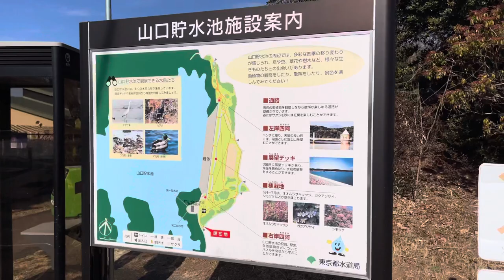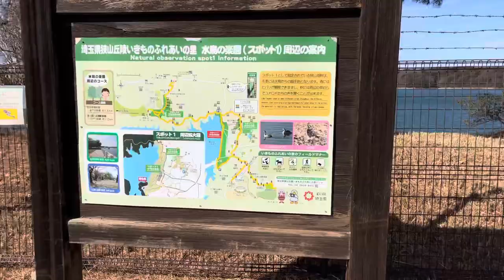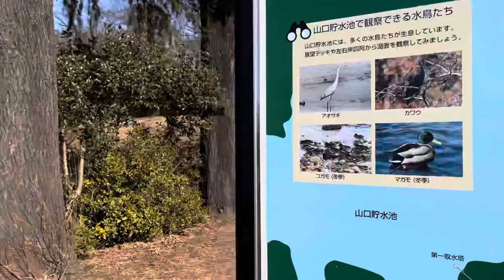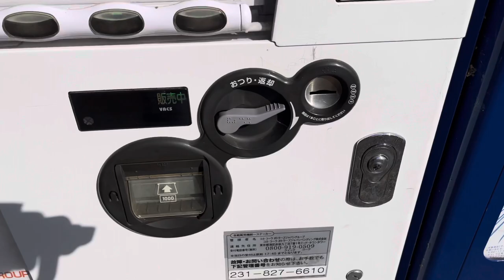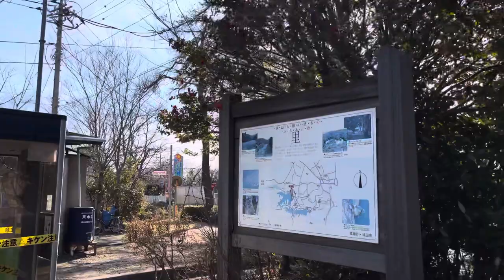[JAPAN/Saitama]Sayama Lake Sayama Nature Park walking scenery[Tokorozawa]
Sayama Lake Sayama Nature Park walking scenery[Tokorozawa].

[If you give me an Amazon Gift Certificate, I can continue to walking]